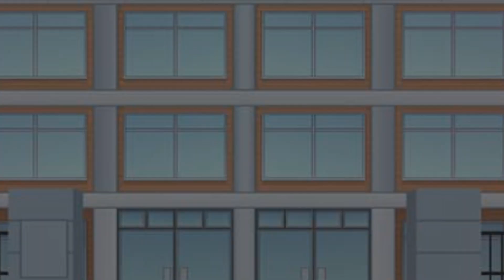Backstabber||Gacha Club Malaysia🇲🇾||ib:@artsbyfaiz||character & OG vd in desc *cringe* 🥲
ft: @TeamBangkitMalaysia , @KambingGolek  , @MalulPapal , @FluffiieeAl-Hadat

app used: just capcut :v